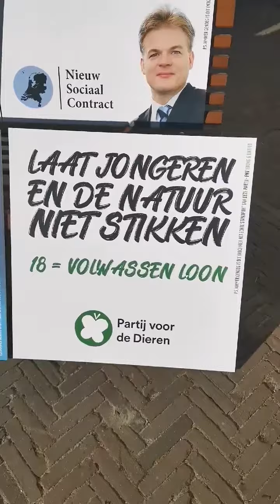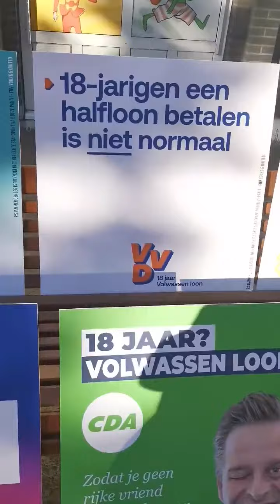Schaf het jeugdloon af!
actie FNV